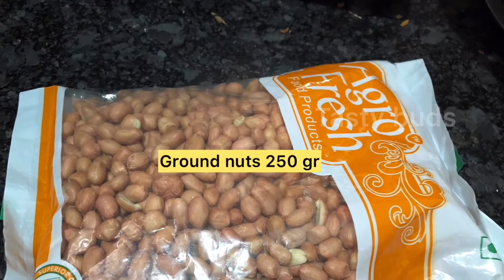MIXTURE || Mixture with Corn flakes || Mixture with Rice flakes || Tasty buds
Mixture is simple n and easy recipe. Here I prepared with 3 ingredients , corn flakes, rice flakes, ground. Garlic flavour, curry leaves smell enriches the taste of mixture.